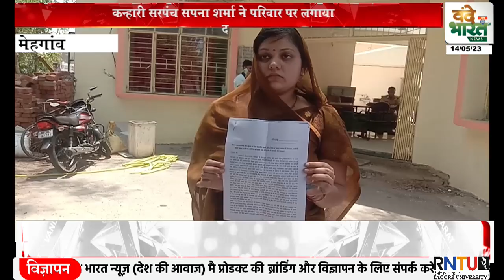कन्हारी सरपंच सपना शर्मा ने परिवार पर लगाया दहेज प्रताड़ना और मारपीट का आरोप|Vande Bharat News